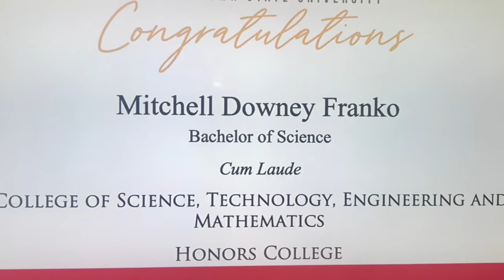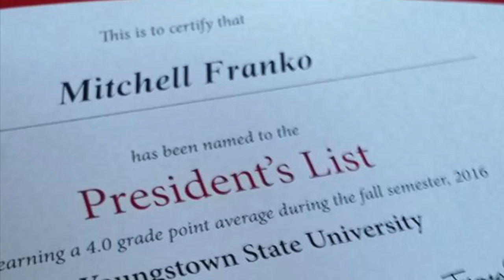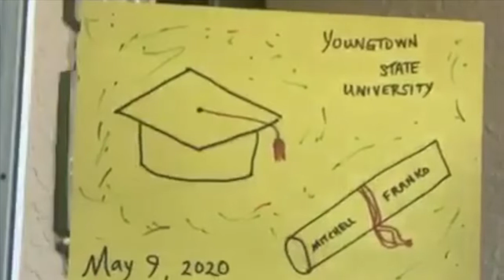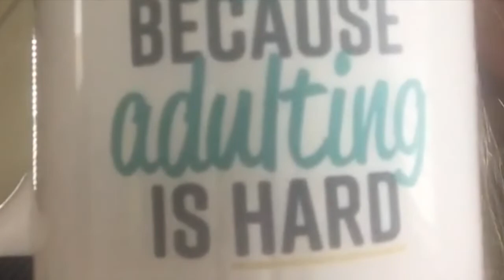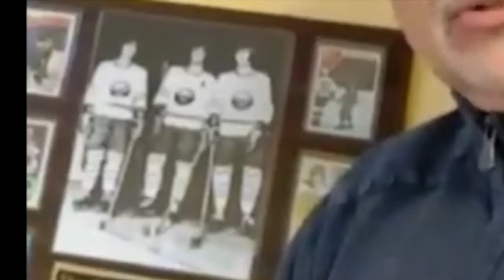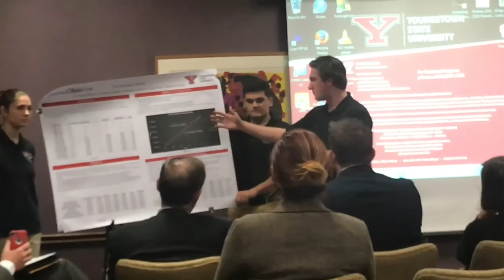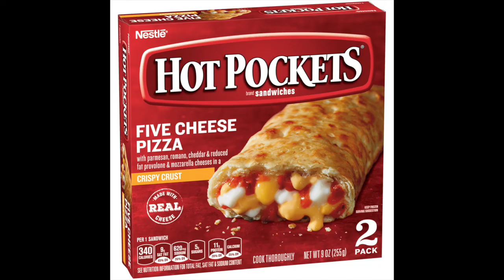Mitch 2020 YSU Grad Video Salute